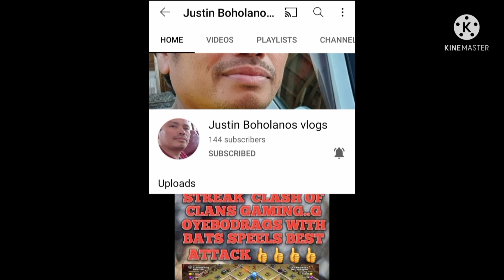Boy tapang Boy ogas hinahamon ni boy kagutom ng Bohol inubos ang kalahating tray na etlog hilaw